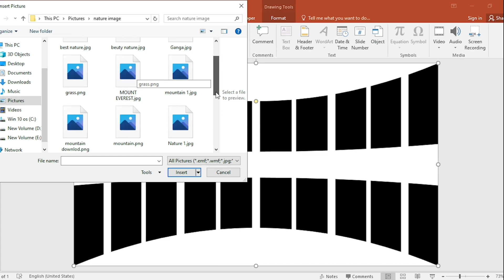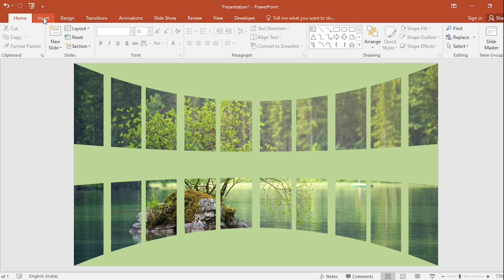PowerPoint Presentation Slide Tutorial 2024 - PPT : Akshrika PPT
In this video we will show you, How to make PowerPoint presentation slides attractive. So friends, please watch the video till the end.

What You Will Learn:
- powerpoint animation
- powerpoint presentation
- ppt presentation
- how to put animation in powerpoint
- présentation powerpoint
- easy modern powerpoint slide tutorial
- powerpoint presentation skills for beginners
- best presentation powerpoint
- computer powerpoint
- how to make a good presentation in powerpoint
- how to make good ppt
- how to make video presentation in powerpoint
- microsoft powerpoint presentation
- power point basic
- power point presentation topic
- power point presentation tutorial

📝 Have any questions or suggestions? Please write them in the comments below. We'd love to hear from you!